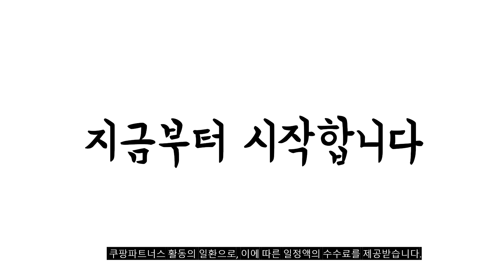2024년 불티나게 팔린 바의자 추천순위 TOP10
❤️❤️❤️ 바의자 구매 가격 평점 리뷰 정리해 봤어요! ❤️❤️❤️

[00:06]
10위. 하비티 발걸이형 안락 빅쿠션 홈바체어 베이지 1개 [43,200원]

[00:11]
9위. 코리안파워 337바텐형 337바텐형 블랙 1개 [41,260원]

[00:17]
8위. 하비티 발걸이형 안락 빅쿠션 홈바체어 블랙 1개 [43,200원]

[00:22]
7위. 하비티 모던 인테리어 파우더코팅 컴포트 발걸이형 홈바체어 [67,700원]

[00:28]
6위. BMKC 심플 바텐 의자 발걸이형 홈바 아일랜드 [38,700원]

[00:33]
5위. 비엠코리아 누비바텐 발걸이형 의자 블랙 블랙 [41,790원]

[00:39]
4위. THEJOA 지니바체어 1+1 홈바체어 높은 빈티지 아일랜드 [52,900원]

[00:44]
3위. 밴프 로이드 바텐체어 OC19 제트블랙(OC196) 1개 [24,900원]

[00:50]
2위. 하비티 모던 인테리어 파우더코팅 컴포트 발걸이형 홈바체어 [67,700원]

[00:55]
1위. #[코리안파워] 320 바텐의자 320 블 랙 1개 [39,600원]